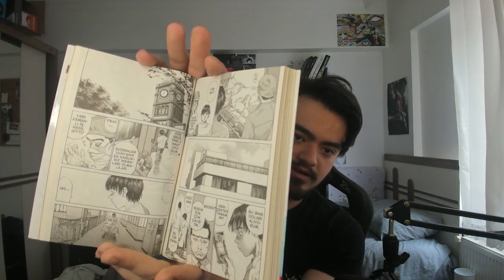BU MANGAYI DUYMADINIZ! - SAYGILARIMLA BLACK JACK - Pamiray Yayınları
Selamlar millet nasılsınız iyisinizdir umarım!
Bu gün sizlere yaklaşık 6 ay önce çıkan ve kimsenin adam akıllı konuşmadığı bir manga hakkında konuşucam.